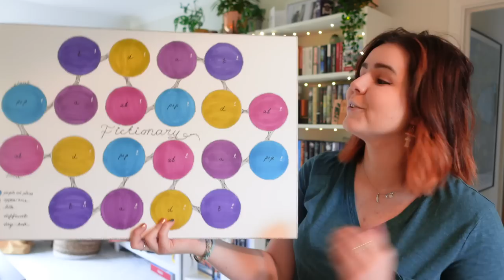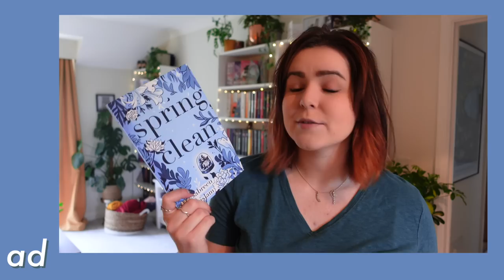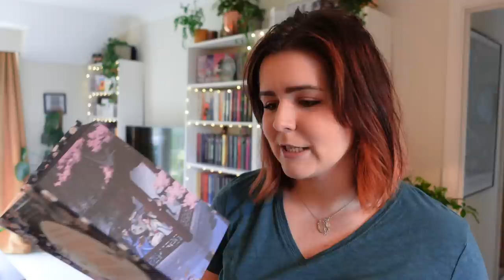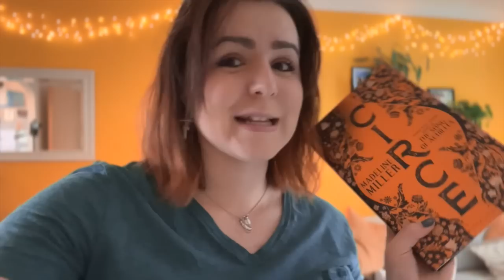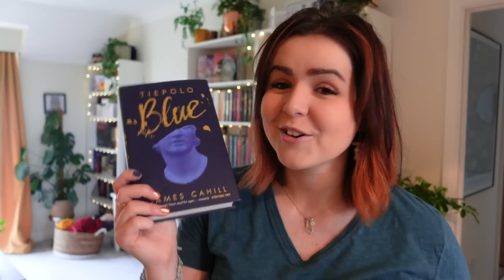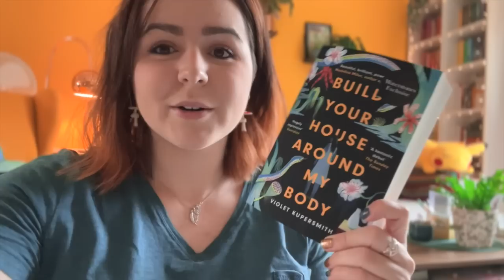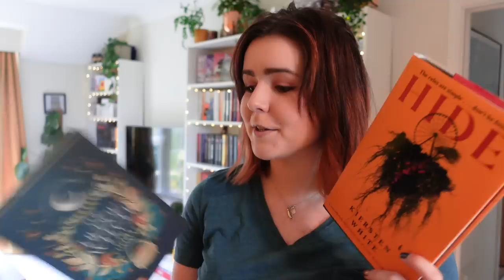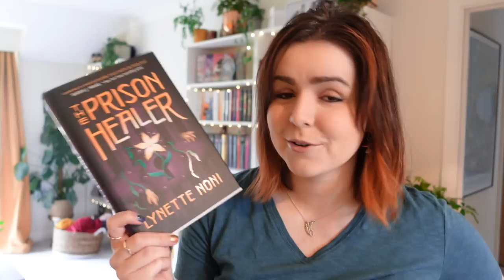I gave my friends the power | Picking my August TBR with Fictionary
✨ [ad] Spring Clean info is below ✨

5 star ⭐️ Blew my MIND, AMAZING!
4 star ⭐️ I reaalllly loved it, but it wasn't quite mind blowing
3 star ⭐️ Liked it a lot, but it wasn't a special read for me
2 star ⭐️ I can see the merits, but it wasn't for me
1 star ⭐️ Nope. Just nope.